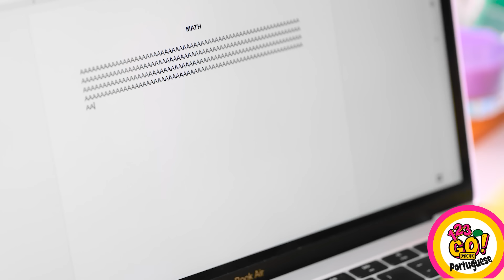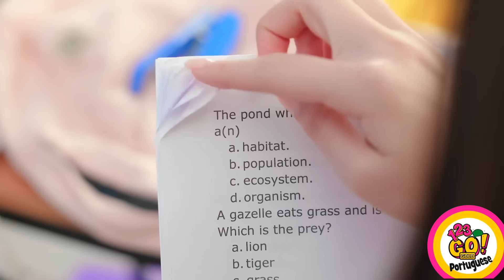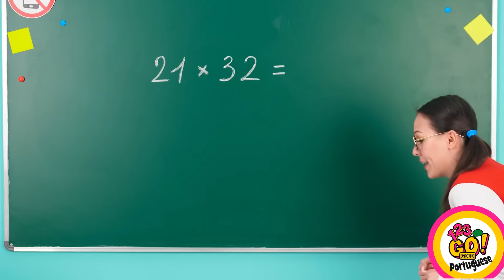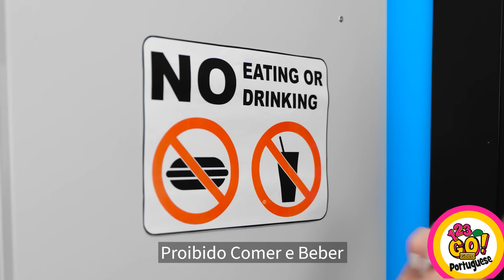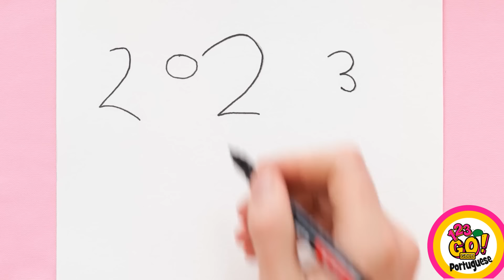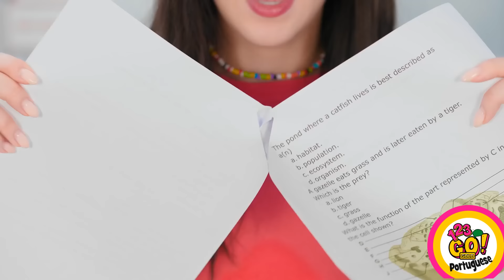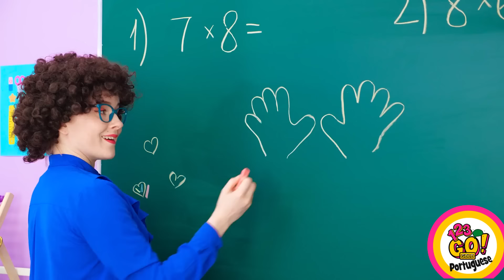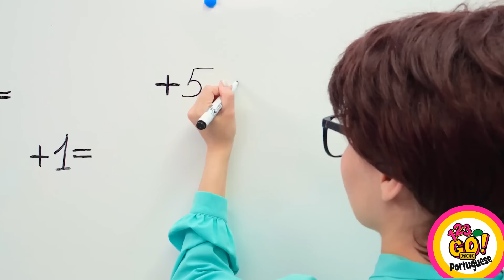NERD VS POPULAR VS PROFESSOR || Brincadeiras e Truques Engraçados de Volta às Aulas por 123 GO! GOLD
Todos nós precisamos desabafar de vez em quando e não há nada melhor do que uma boa porção de pegadinhas engraçadas!🤣 Faça seus amigos chorarem de rir usando as melhores pegadinhas com comida e faça-os rir usando uma simples coca-cola! Até breve!